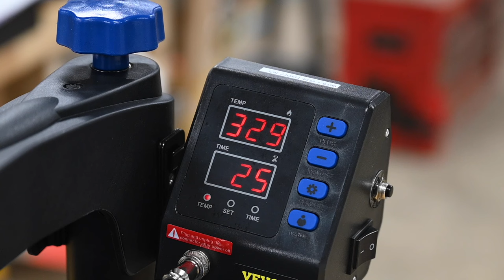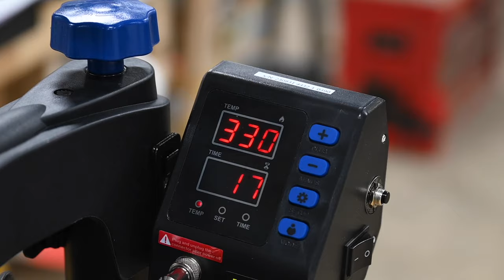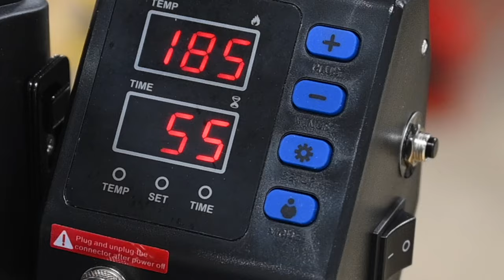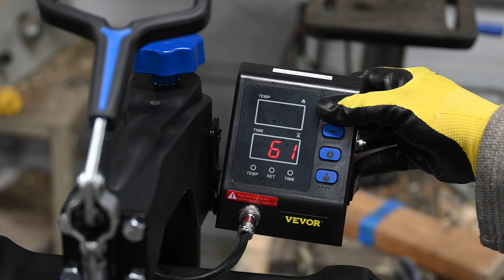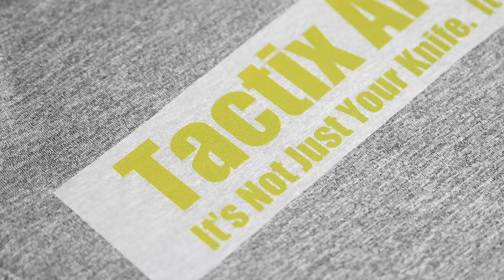Vevor T-Shirt Press Review - It Works for Kydex!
T-shirt presses are used to apply designs to t-shirts. But wait! Not only can they be used for transferring DTFs (direct-to-film) and other heat transfer designs to clothing, hats, mugs, etc. they can also be used to heat kydex for making knife sheaths and other similar products. In this video knife maker Walter Sorrells reviews an affordable 15 inch t-shirt press from Vevor. Is it any good for making sheaths? How about shirt designs? Find out here!

FREE PDF!  Five Killer Tips for getting started as a knife maker

Walter's Instagram:  walterstactix
Tactix Armory Instagram:  tactixarmory